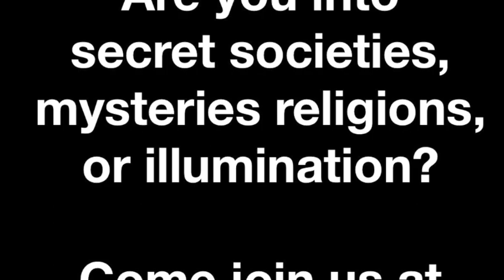Iamblichus On Number(Pythagorean, Egyptian, Platonic)